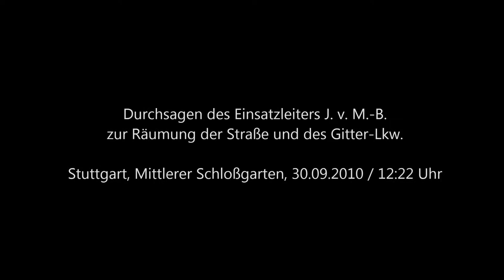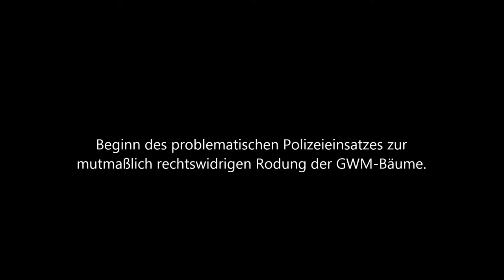30.09.2010: Schwarzer Donnerstag. Eröffnung nach Gutsherrenart: J. v. M.-B.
Polizei-Einsatzleiter J. Frhr. von M.-B. eröffnet das von einem Pforzheimer Telefonverkäufer namens Mappus in Auftrag gegebene Kesseltreiben gegen den S21-Protest.
Stuttgart, Mittlerer Schloßgarten, 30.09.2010 / 12:22 Uhr.